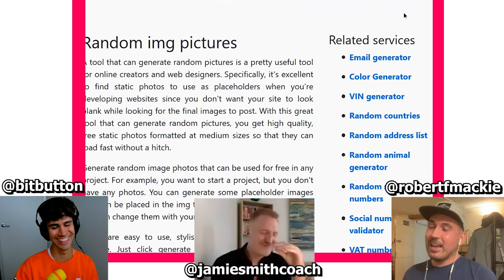Positivity with Jamie Smith (Certified Law of Attraction Facilitator) - Tissues of the Day #26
With Jamie Smith (Certified Law of Attraction Facilitator)! Can we have complete positivity in life? Where can too much positivity get us into trouble? Why does positivity take so much work? We close playing one of our favorite games: Hey Guys, Welcome to My/Our/Your Channel and David's internet shits the bed.